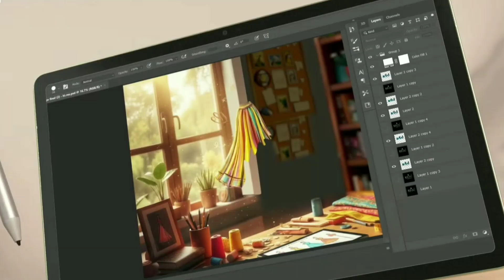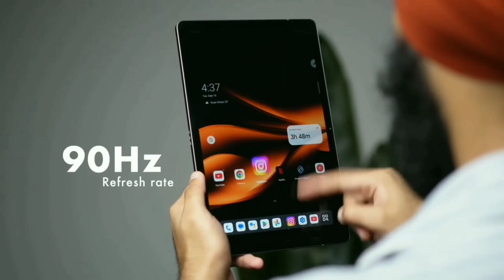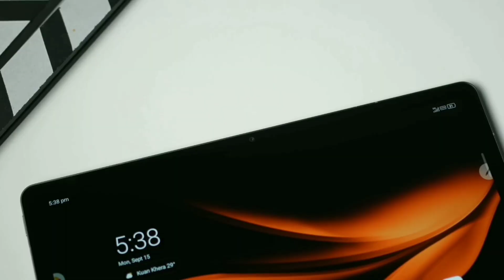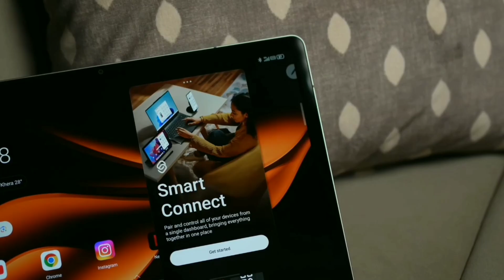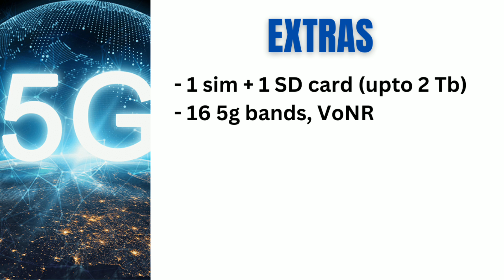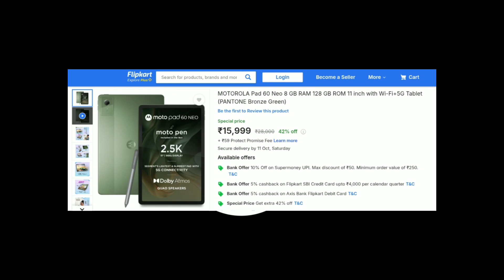തകർപ്പൻ Tab!! പക്ഷെ... | Best Budget Tablet Malayalam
Best Tablet Under 15000 Malayalam | Moto Pad 60 Neo Malayalam Review

A-Tronics is a Malayalam Tech channel solely focussed on simplifying technology to make it accessible, useful, and fun for you.

0:00 - Intro
0:31 - Box contents
0:48 - Build
0:55 - Display
2:09 - Camera
2:30 - Software
3:42 - Performance
4:21 - Extras
4:59 - Conclusion